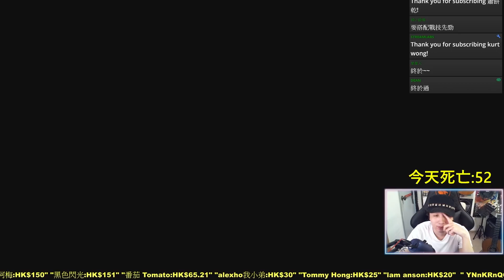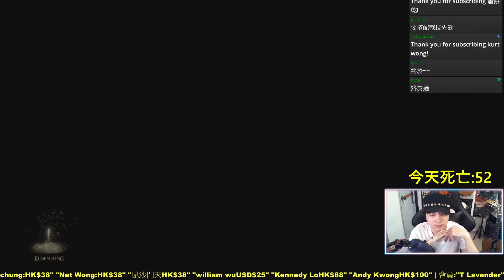【艾爾登法環】｜新版本之子 出血感應流｜武器-屍山血海｜艾琉諾拉的雙頭薙刀｜v1.03更新｜武器裝備｜攻略心得｜Elden Ring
😻觀看直播可累積點數換取禮物😻
快速增加點數的方法(先訂閱)
🎁兌換禮物－可到Discord 群組查看
*查看個人點數*在聊天室打"!points"
🈸每月"會員限定"抽獎計劃

🎰只要加入做會員 每個月的1號你的會員仍然生效時 便會自動參加抽獎
🔴抽獎結果會以直播/影片發佈 保證公平公証

🎁抽獎的禮物 看會員人數而定 人數愈多 禮物愈豐富 數量也會愈多
🛍️暫定禮物價值最小是:台灣MyCard500點   價值最高是:Switch/iphone/電子產品📱

🎊由於現在會員人數不多 所以中獎機會很高
║🎥直播時間表:
║🕒每天中午2點/3點開始  (星期五六日不固定時間)🌛)
║💡如果遊戲有特別活動會配合活動時間開播📺
🔴當直播的時候，您的留言會顯示與眾不同～📨
⭐助養者在直播期間會有跑馬燈遊走，還會名垂青史
PayMe:影片內掃瞄QRCode
⌨Line群組: 先私我再拉進群組~ (加我LINE ID:singx1013)

🎸另一音樂頻道傳送門🎧